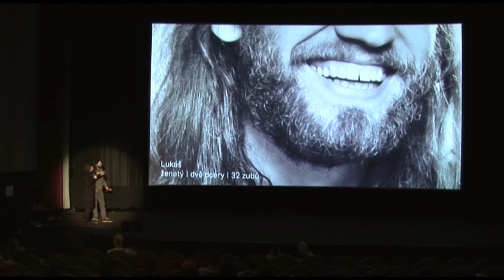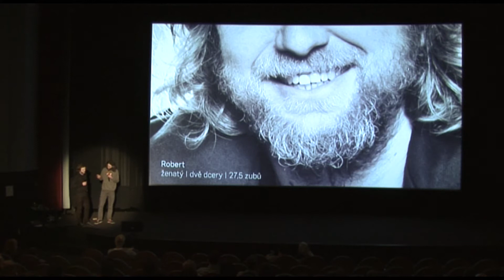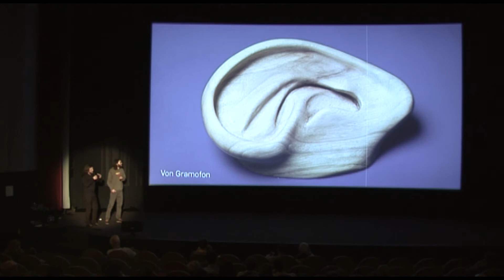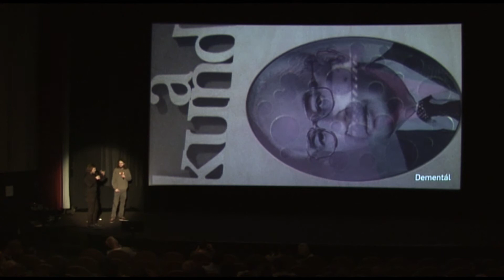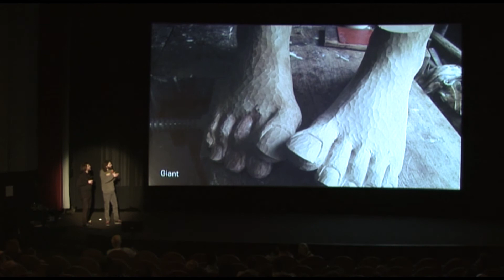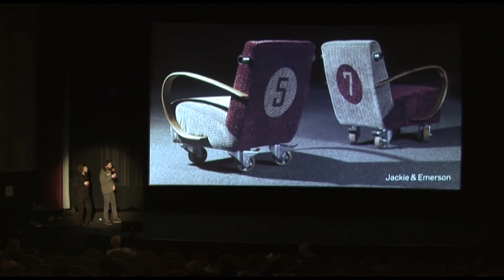Pechakucha Hradec Králové vol.8 - Lukas&Robertson